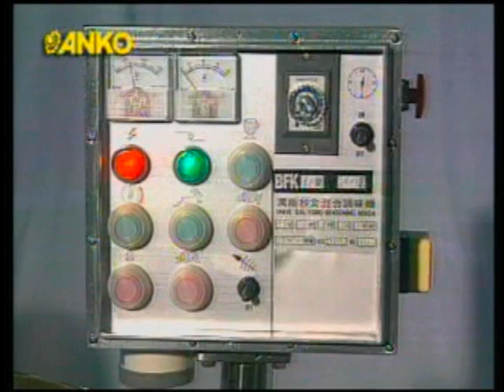Anko KUP and BFK Fryers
Auto mixing fryers for Stir Frys, Fried Noodle and rice